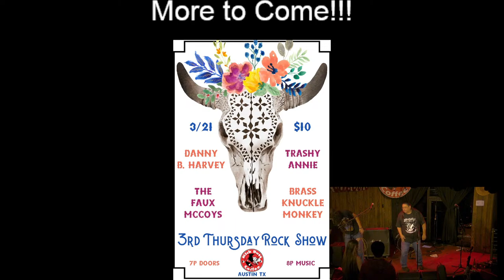The Faux McCoys, Danny B. Harvey, Trashy Annie, Brass Knuckle Monkey 3-21-2024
Live Streaming Event